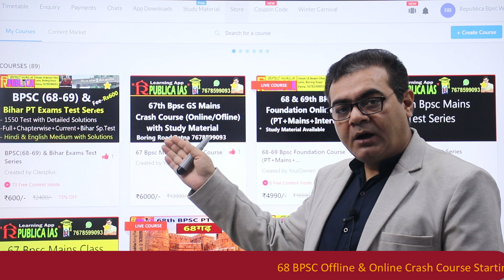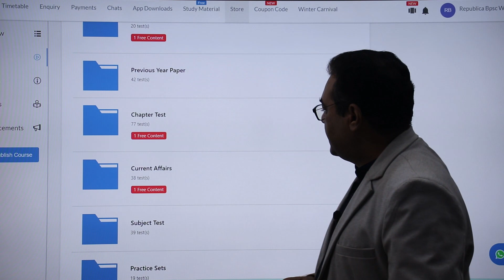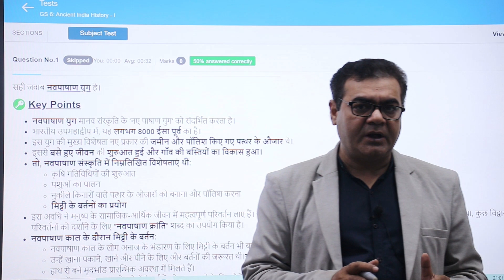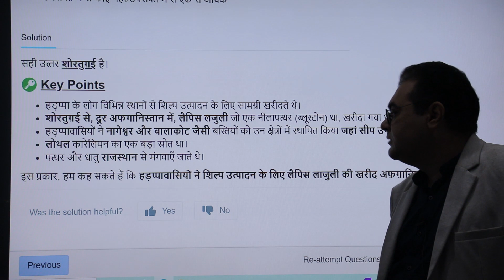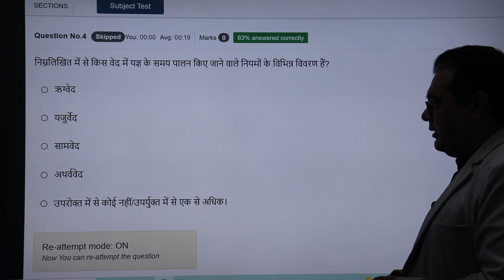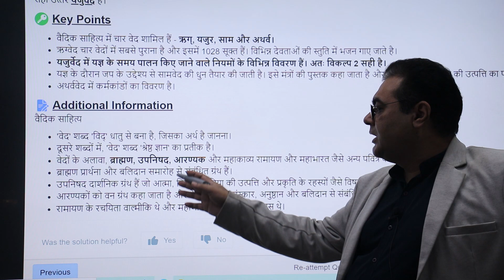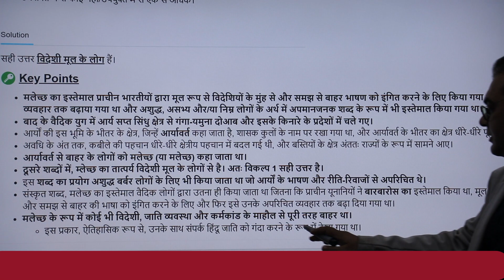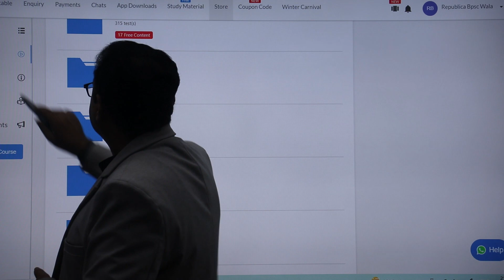Bpsc-1550 Test वाला क्रन्तिकारी टेस्ट सीरीज जहाँ सब कुछ है वो भी Rs 600 में